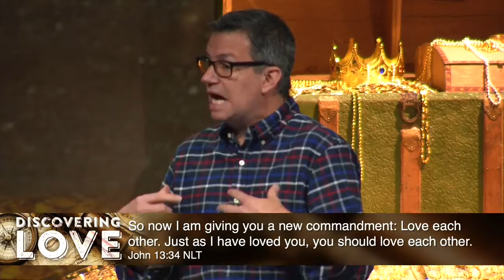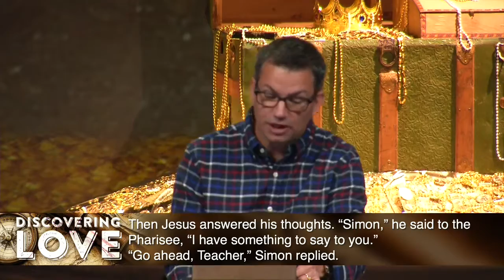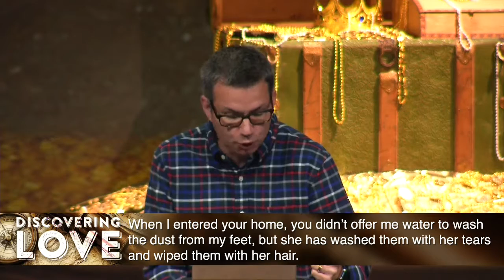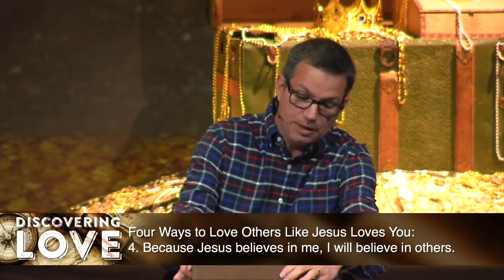Worth the Love?: Discovering Love Part 2 of 6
What do you do about Extra Grace Required people in our lives?